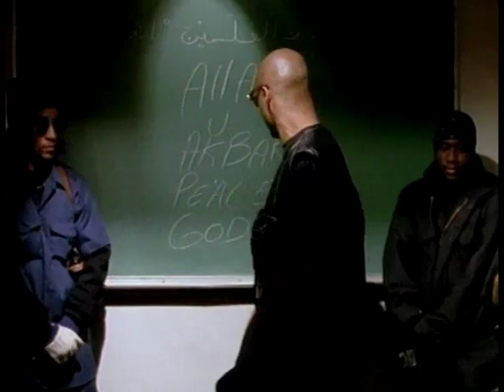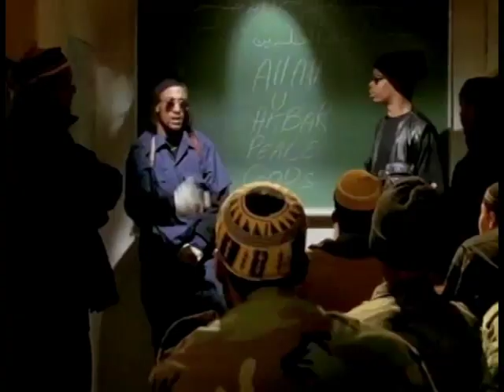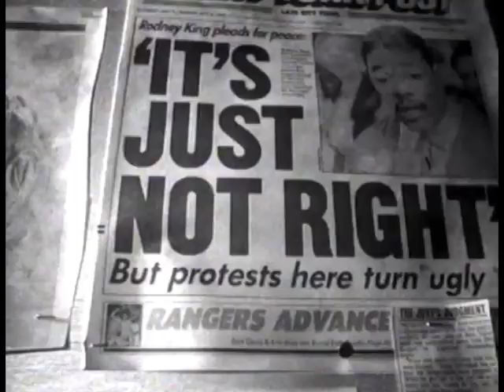Brand Nubian - Allah U Akbar